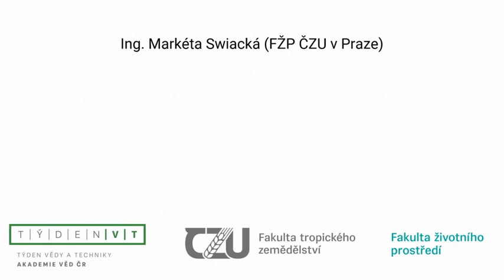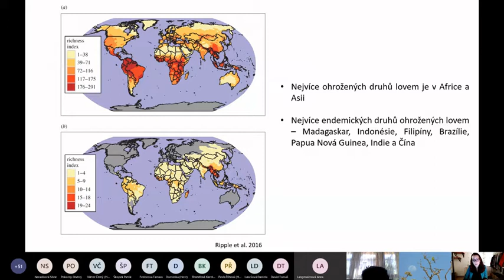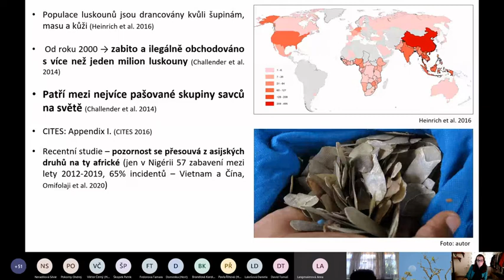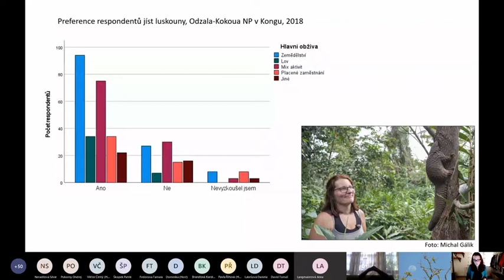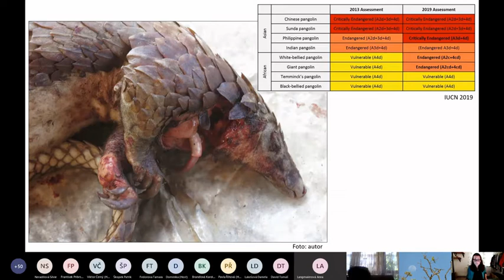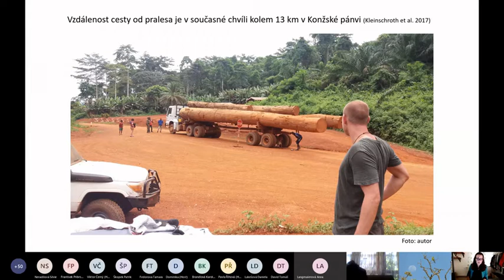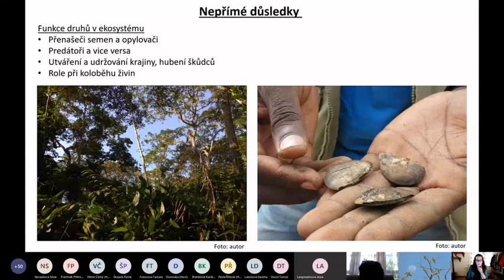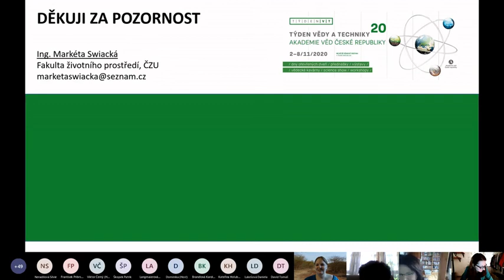Týden vědy a techniky na FTZ 2020 - 3. Kdo sní poslední kus? Proč bushmeat představuje ohrožení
Fakulta tropického zemědělství ČZU v Praze Vás zve na sérii online přednášek s názvem „Nejezte tu gorilu! Rizika a přínosy lovu a konzumace masa z buše“, které proběhly v rámci Týdne vědy a techniky. Letošním tématem fakulty bylo totiž „maso z buše“ alias BUSHMEAT a vy se můžete díky nahrávkám dozvědět více o jeho rizicích pro ohrožené druhy i lidské zdraví.

"Kdo sní poslední kus? Proč bushmeat představuje ohrožení volně žijících zvířat."
Ing. Swiacká (FŽP ČZU v Praze)